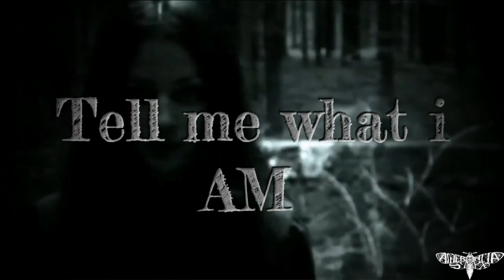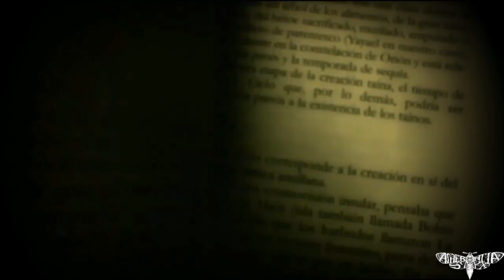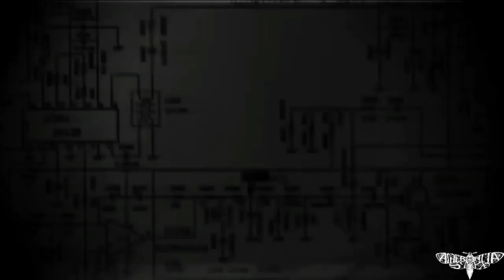Acherontia Styx - Eyes Of Glass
The second single from our forthcoming debut EP.

Much love to all the guys who contributed additional vocals to the song. You guys rock.

Tracy Moore,
 Nathan Clark,
Jacob Scott,
Ström,
Bianca Boss-Bishop,
Tony Martin,
Ian Scott,
Chantal Pokorny